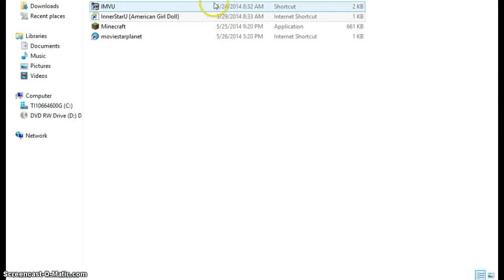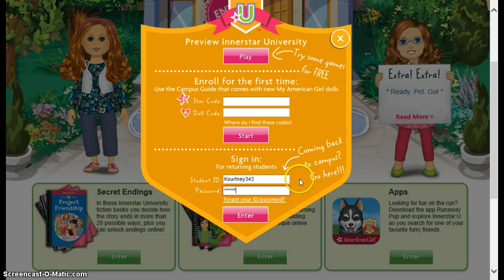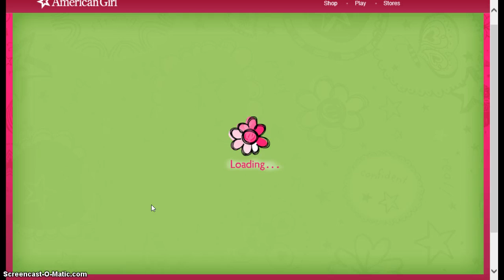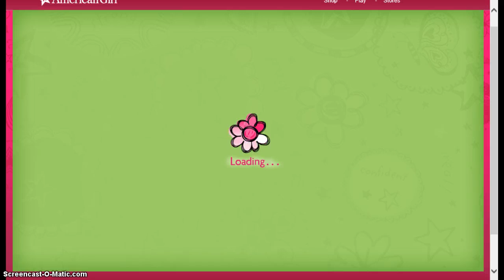InnerStarU~ 1 {Intro}